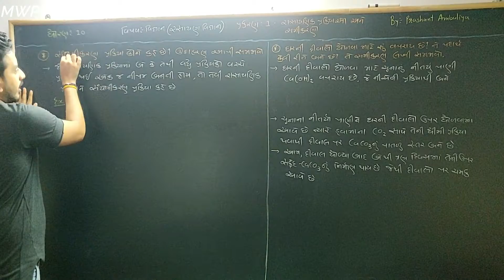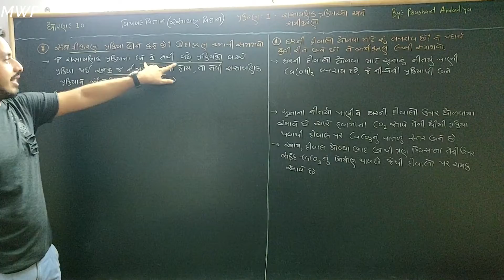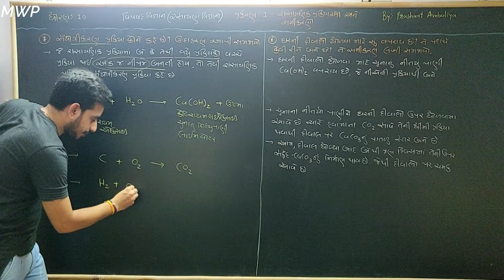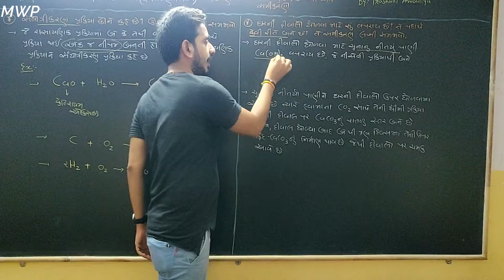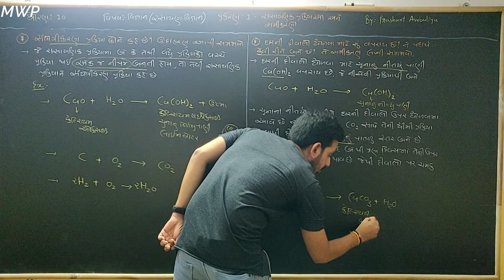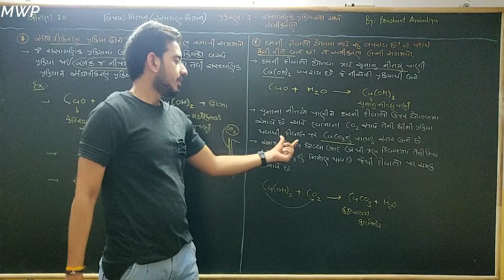STD 10 SCIENCE CH 1 | રસાયણિકપ્રક્રિયાઓ અને સમીકરણો | STD 10 SCIENCE CHAPTER 1 | MATHSWITHPRASHANT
ધોરણ 10 વિજ્ઞાન - જીવ વિજ્ઞાન- પ્રકરણ -7 નિયંત્રણ અને સંકલન
ધોરણ 10 વિજ્ઞાન જીવ વિજ્ઞાન - પ્રકરણ - 6 જૈવિક ક્રિયાઓ
મનુષ્યનું હદય
#-અમીબામાંઅનેપેરામિશિયમમાં પોષણ
Nutrition in amoebae and paramecium
Heterozygous nutrition
પ્રકાશસંલેશ્લેષણનીરાસાયણિકપ્રક્રિયા,ઘટનાનોક્રમસમજાવો
ટુકનોંધ લખો સ્વંયપોષીપોષણ
જૈવિકક્રિયાઓએટલેશું?અગત્યની જૈવિકક્રિયાઓસમજાવો
- દરેક સાવલના જવાબ આકૃતિ સાથે એકદમ જ સરળ ભાષામાં છે.